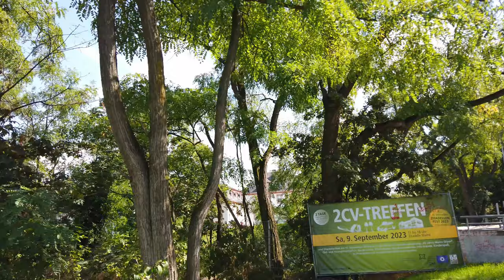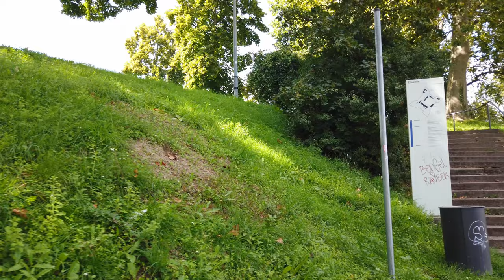Walking in MAINZ, Germany 🇩🇪 - 4K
Mainz is a city in Germany near Wiesbaden and thereby Frankfurt. Located on the west bank of the Rhine River it is the capital of the state of Rhineland-Palatinate.

Mainz has a population of about 218,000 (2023) and is known for being the birthplace of Johannes Gutenberg, the inventor of the movable-type printing press.

On this tour we start in the old town, walk past the Mainz Cathedral, founded in 975 AD, is a prominent landmark. The city is also famous for its annual Mainz Carnival, one of the largest in Germany where we also visit the carnival fountain.

At last we go uphill near the Drususstein for a view over Mainz. The Drususstein isn't in the video so I will post a Short at some point.

Timeline:
0:00 Route Preview
4:00 Walking Tour